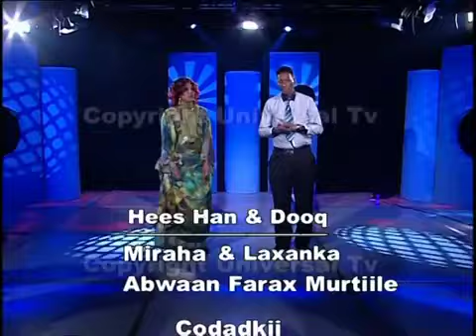Farah murtile iyo Farhiyo fiska Hess Han & Dooq